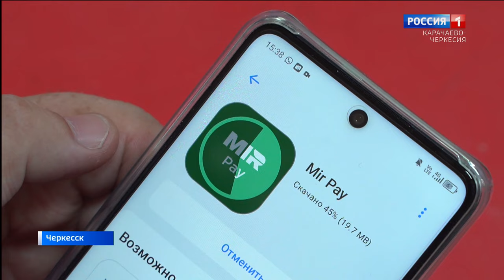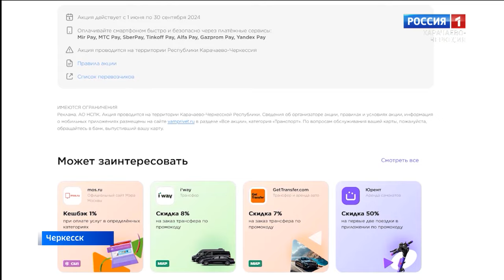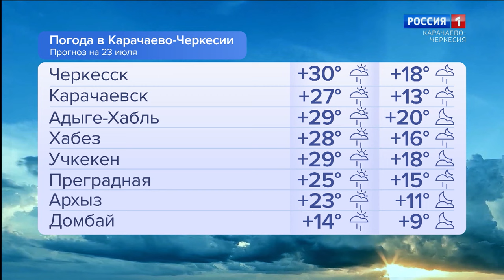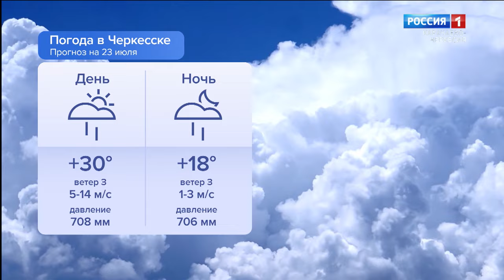Утро России. Карачаево-Черкесия 23.07.2024